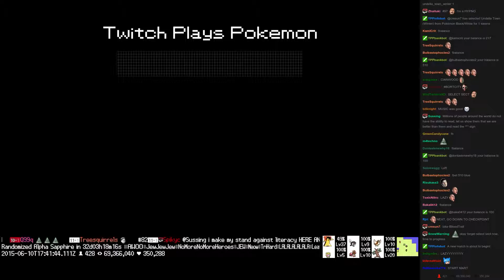Twitch Plays Pokémon Battle Revolution - Match #15107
Match #15107 [Blue: Machamp, Stunky, Lucario] vs [Red: Purugly, Jigglypuff, Golbat]